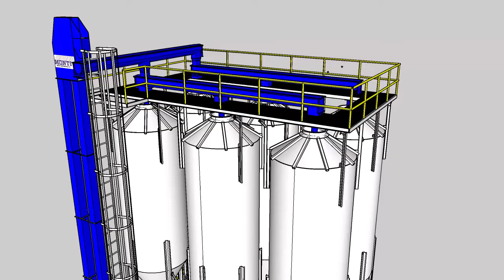MODELACION DE PROYECTOS - SILOS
Proyectos modelados en 3D, sketchup, autocad o Inventor